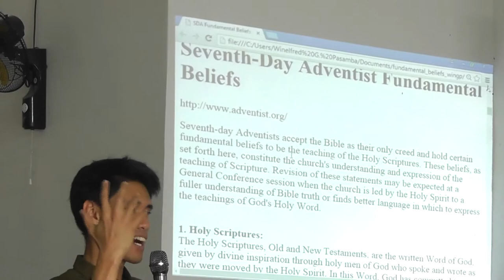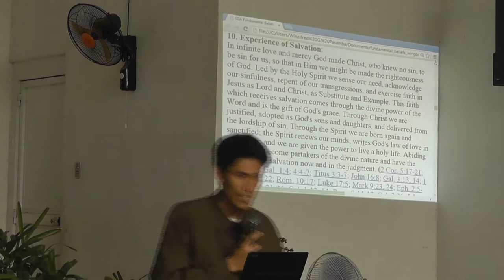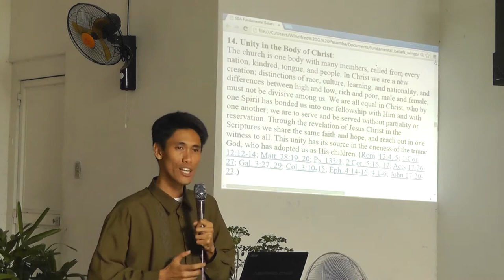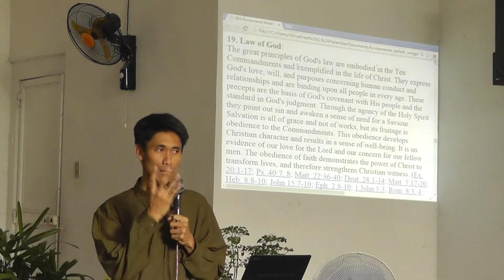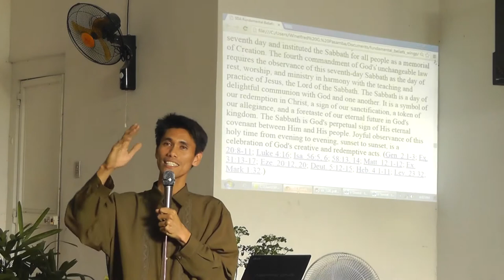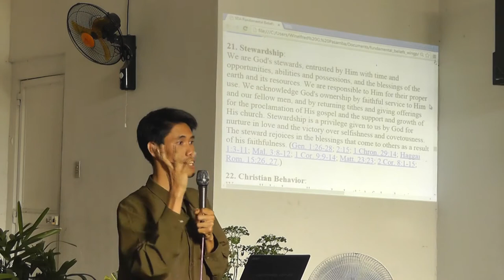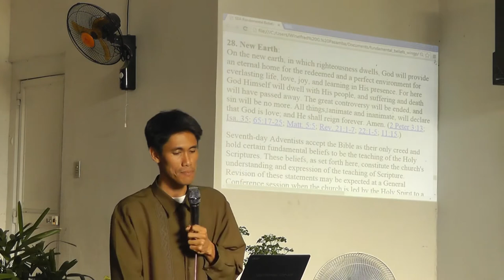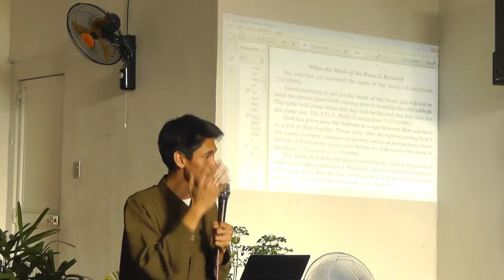fundamental beliefs - and last day events - pulong sta cruz laguna - winelfred pasamba MTS 3mbps